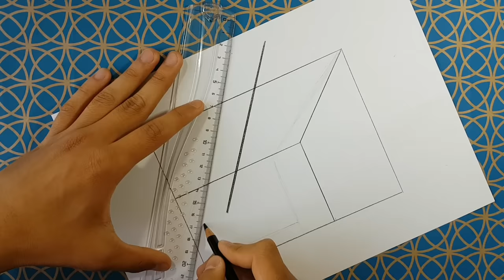Comment dessiner une échelle dans un trou , dessiner 3d ( illusion d'optique )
Matériels utilisés :
Crayon noir faber castel
Latte 30 cm
Estompe : papier mouchoir
Feuille : papier machine